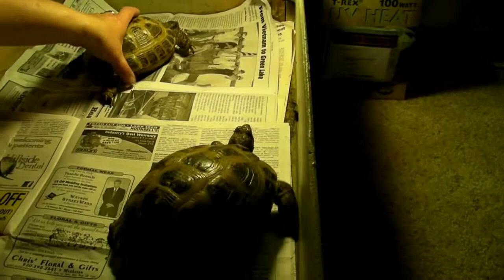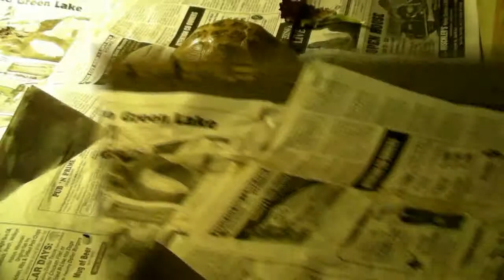Lara & Masha The Russian Tortoise Sisters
I had Lara about 10 years and Masha about 7 years. They are found in Afghanistan, Northern Pakistan, Northern and Eastern Iran, North Western China and the Soviet territory Kazakhstan. Most Russian Tortoises found in the pet trade are from the territory of Uzbekistan. They are eating pumpkin and lettuce. Next time I will peel the skin off the pumpkin.